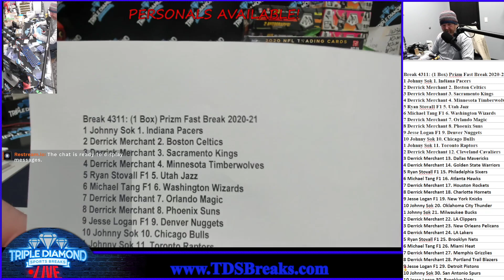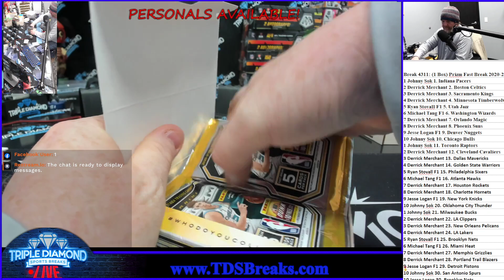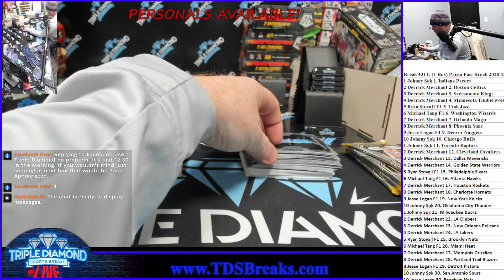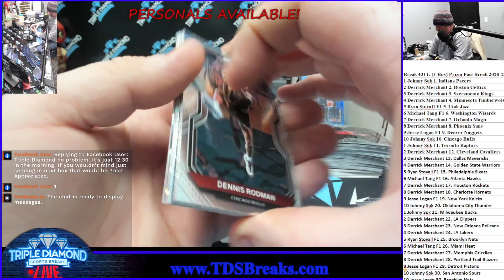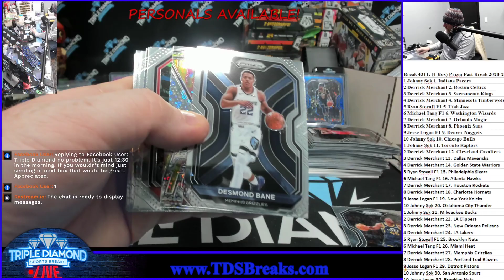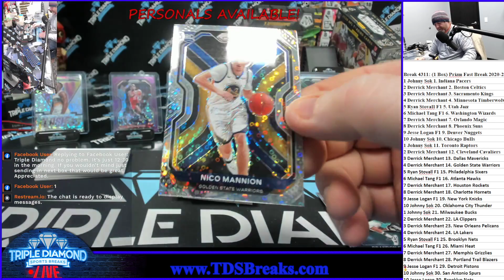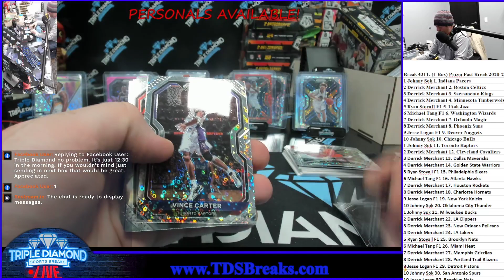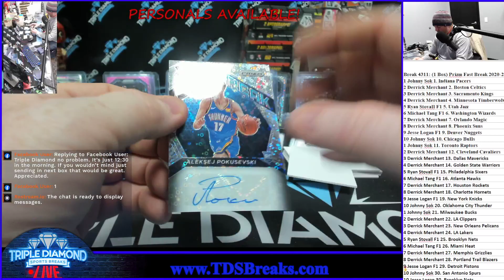Break 4311: (1 Box) Prizm Fast Break 2020-21